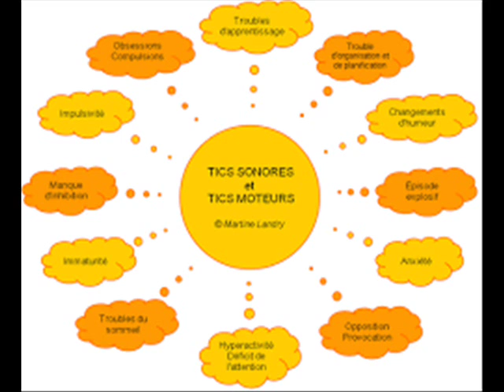Dough - The Seasons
Cette petite interprétation est tout simplement pour vous faire comprendre ce qui se passe dans ma tête en tant que
Sydrôme du gilles de la tourette/Trouble personnalité limite/TDAH et évidement trouble d'hyperactivité sévère... Les paroles sont si-dessous désoler pour la qualiter audio...

The life is really hard ,sometime you must want to drop everything,jump over a bridge, or just pull the trigger But now im gonna  tell you to dont give up with my own story

1st verse
you dont know how Im sorry .
its gonna be the only things that i can says.
sorry for those ppl who'v been hurt by my hate.
sorry for the things i've done.
Sorry for the lies I made.
AND
sorry mama to make you cry
but now i've found my way.
and this one as been found in the deepness of my soul.

I hate us, I hate you, I hate all this motherfucking Hells I hate myself.

2th verse

the people just gave me too much mocks
Now my heart is likes a rock.
somedays im living in darkness...
but other days im in a wave of hapines.
no one else should live in my head
you dont know how it can be strongless
with all this brains errors
with all this stupid questions,
with the strange emotions
im not maked for this FUCKING WORLD

Refrain

I dont really care about what you think
Im just tryin' to find a way to fly
And yes im aware Im just in a dream
im just gonna let you see all my life !

im just gonna let flow all the pain inside[!!!]

4th verse

Yeah,.. now you know it
did you care about it ?
its true , but im livin with it
you should not understand it..
but, the improtant its my HIT!!!

No im not a monster !
No im not your enemies
But yeah, im faster
More strange than this societys
You gonna need to accept me anyway
With my disease and my chosed way

Feels likes a killer ?
ok, im open at it
instead im gonna help you to pull your trigger
I dont really care of it

Im just in my fiction
with all my disease
im gonna push all my conviction
to the last breathe

Refrain